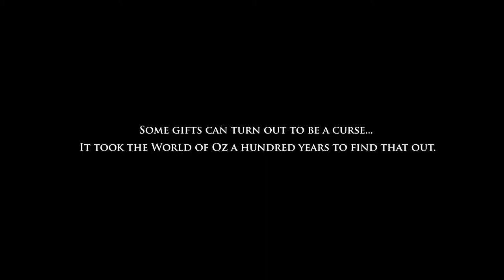The Steam Engines of Oz - Motion Comic Promo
A motion comic of the graphic novel 'Steam Engines of Oz'.

A century after the Wicked Witch, the Emerald City is at the mercy of a once-revered hero, and salvation comes from the wrench of young Victoria Wright. Rediscover old friends and meet new heroes in this new tale set in the Land of Oz.